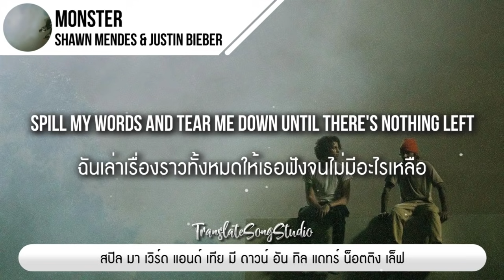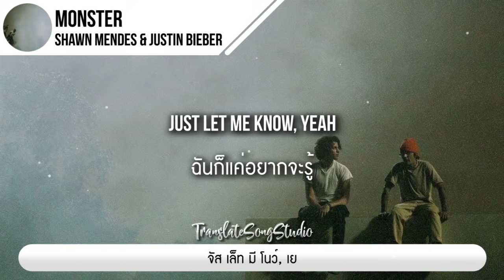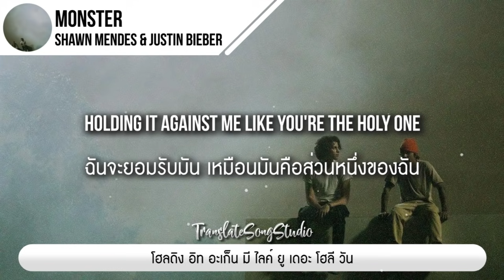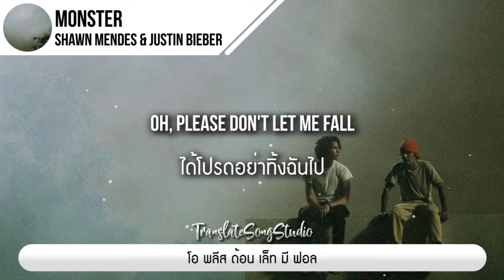แปลเพลง Monster - Shawn Mendes & Justin Bieber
🎵 Monster - Shawn Mendes & Justin Bieber